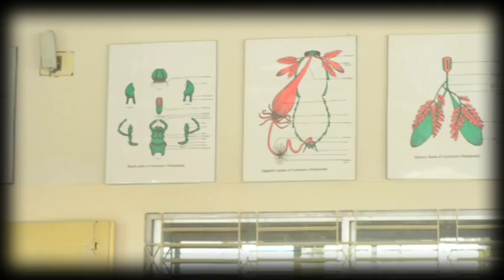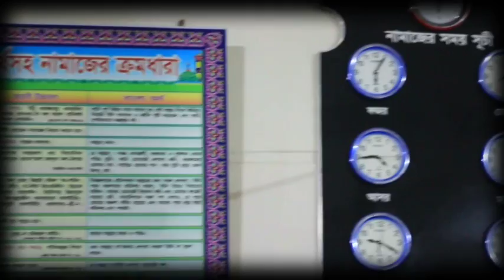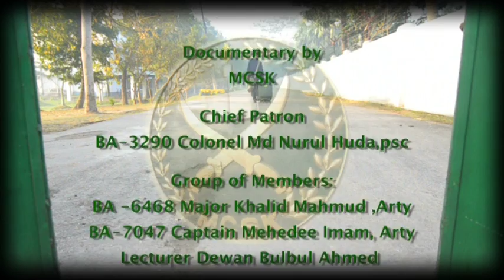MCSK documentary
Military Collegiate School Khulna (MCSK)